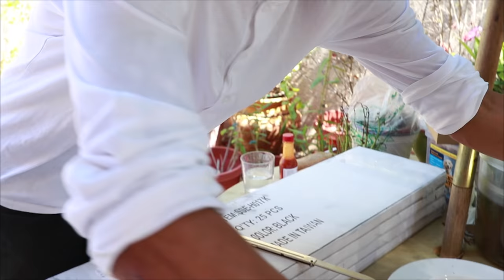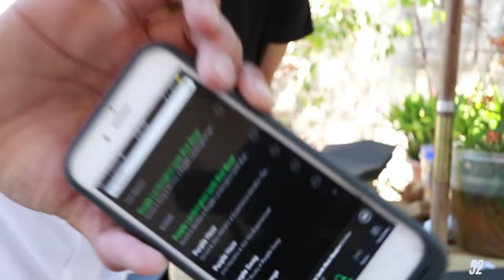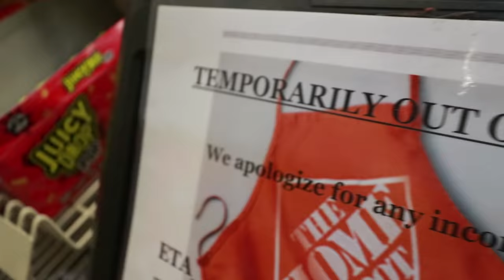100 LAYERS OF GRIPTAPE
I'm alive.

Please leave a comment remembering your favorite Chris Chann moment.